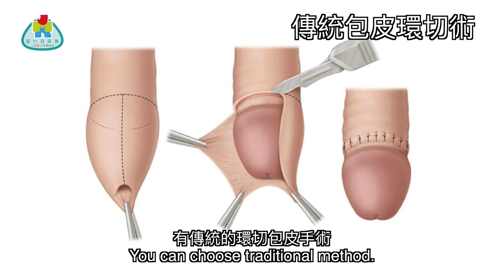《外科頭上一把刀》第十五刀 割包皮手術迷思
每個男人都可能要面對的問題，割包皮！
鄧俊傑醫生是此外科手術的專家，男士女士也一起來了解吧！